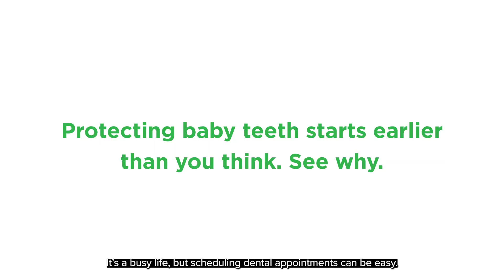A Day in the Life as a Mom of Two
This mom's busy day consisted of checking off an important first birthday to-do: baby's first dental checkup!